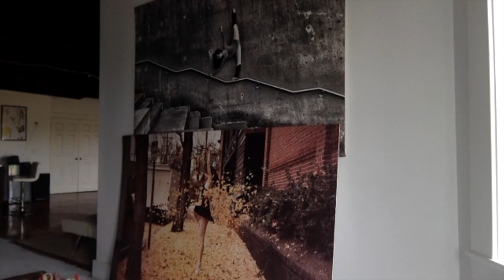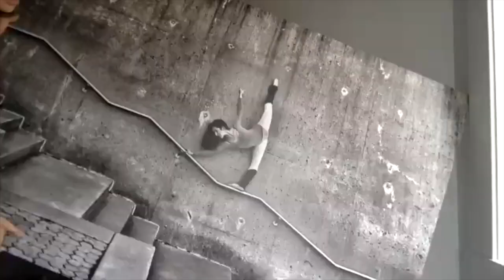My interview with Actor Neil Jackson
Neil Jackson is one of the most "real" people I have talked to.  In this interview we talk very little about his acting career and more about his life.
He is very down to earth and just a soulful human being.
We met back in 2009 and have stayed in touch ever since.